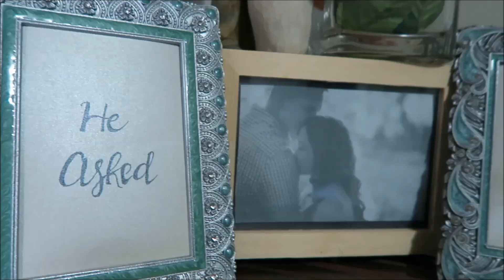DAD REACTS TO BF SLEEPING OVER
This was quite the reaction from my dad! Have you ever had an awkward encounter with your parents after your partner slept over?